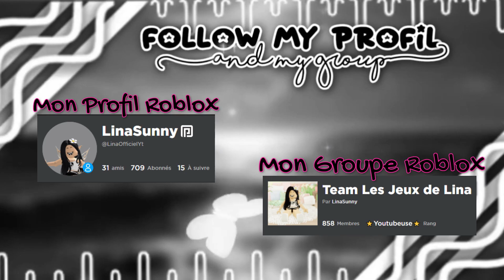Mes DEBUTS sur FALL GUYS sont CATASTROPHIQUES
👑Fortnite: Lina Sunny
🍪 Mon compte Roblox 🥰: LinaOfficielYt

💗Chaine de mes filles:
- Chaine de Lilou: @LilouDior
- Chaine de Lisa: @girlylisaYT